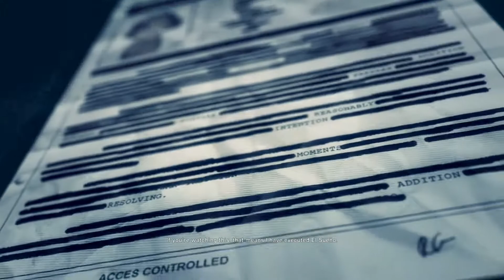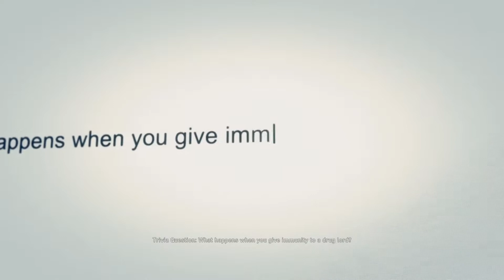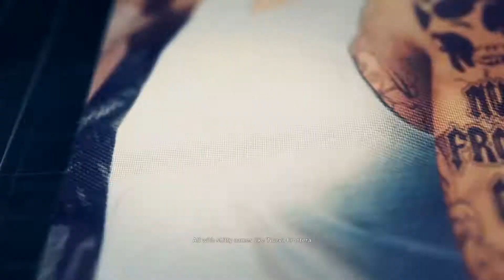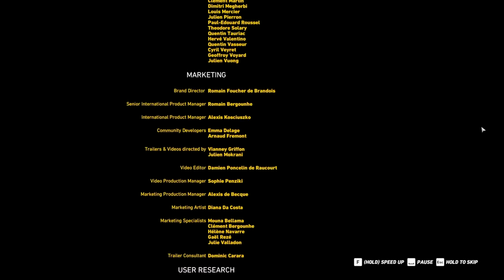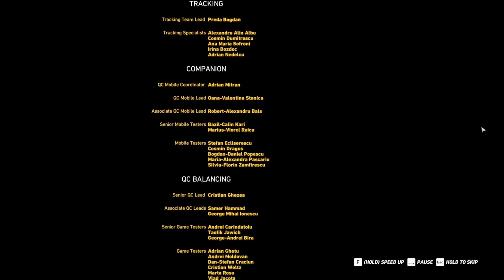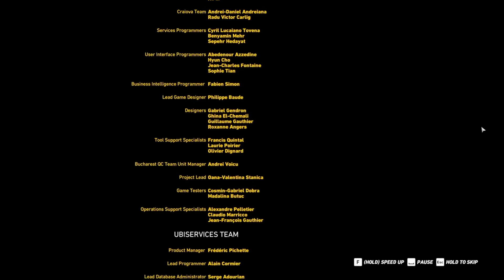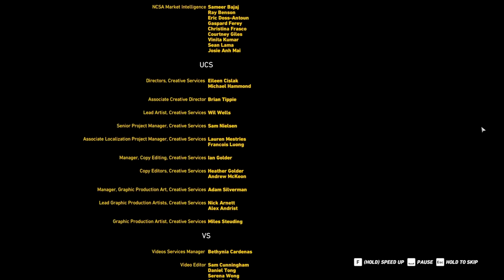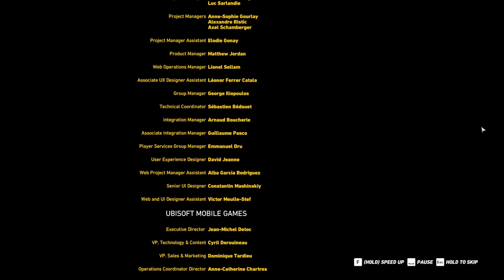Ghost Recon: Wildlands [COOP] - Episode 70: Grand Finale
Let's grab some friends and head down to Bolivia. There is apparently a drug cartel ready to dismantle, but that's honestly secondary to all the cool funtimes we're gonna have stealthing our way around the countryside! Come join us!